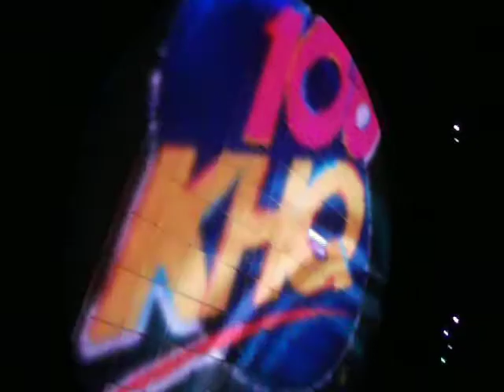KHQ Saturday Night Live at the Ozone!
The dancefloor was so packed, there was no room to properly do the Cupid Shuffle! This is THE place to party on Saturday nights!